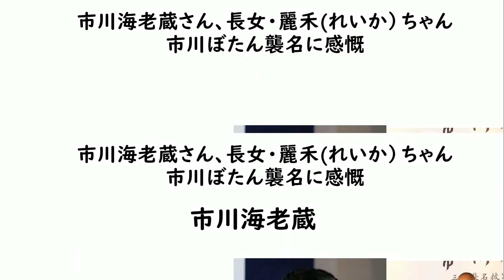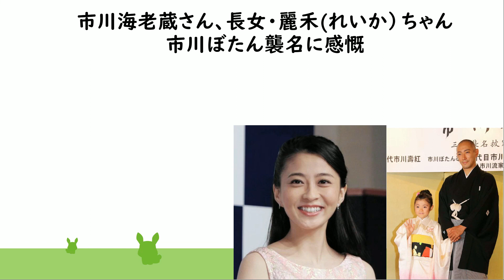小林麻央さん天国で大喜び！市川海老蔵さん、長女・麗禾ちゃん市川ぼたん襲名に感慨。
市川團十郎（海老蔵）さん、小林麻央さん、市川ぼたんさん、堀越勸玄さんについて動画をアップしていきます。